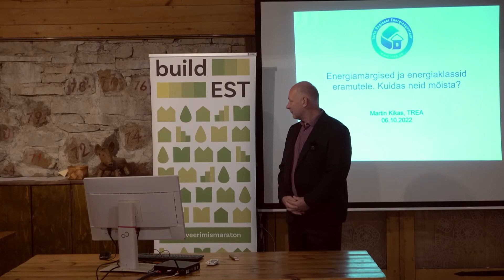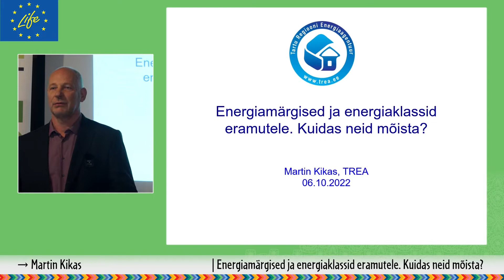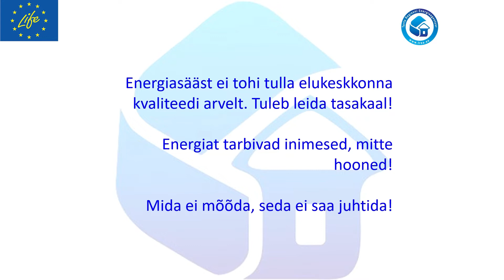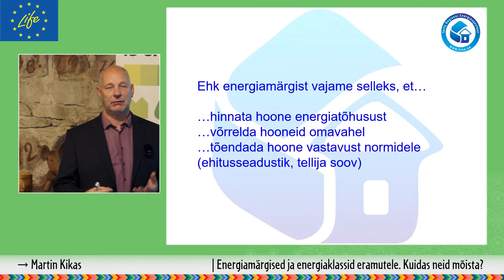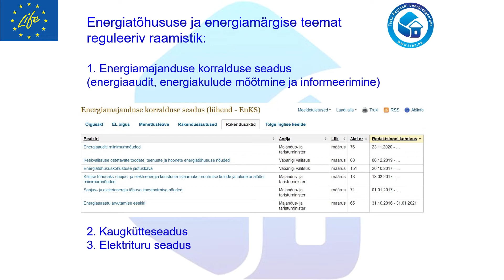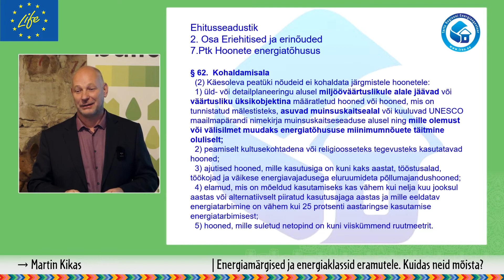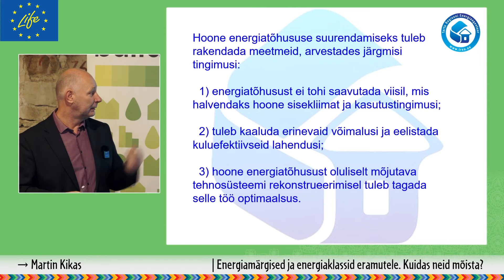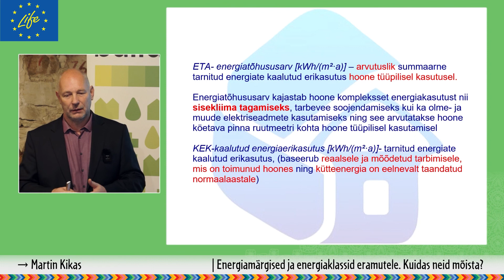Martin Kikas (TREA) - Energiamärgised ja kuidas neid mõista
Salvestus pärineb 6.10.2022 Eesti Vabaõhumuuseumis projekti Life IP BuildEST raames toimunud seminarilt  „Spetsialistilt spetsialistile. Vanemate eramute küttesüsteemide kaasajastamine ja hoonete energiaklassid“.